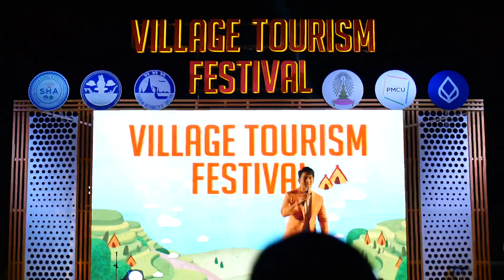ครึ่งใจ by กัน นภัทร Village Tourism Festival 28 /11/2020